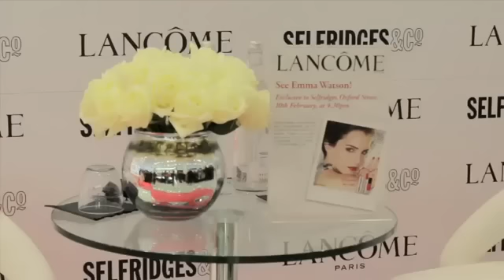Emma Watson launches her Lancôme Rouge in Love collection at Selfridges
Discover what happened when Emma Watson visited Selfridges London for the launch of her Lancôme Rouge in Love collection.

During an interview with Selfridges Buying Director, David Walker-Smith, Emma reveals why she feels such a connection to Lancôme, her favourite shades of lipstick from the collection and what her all time favourite book is.